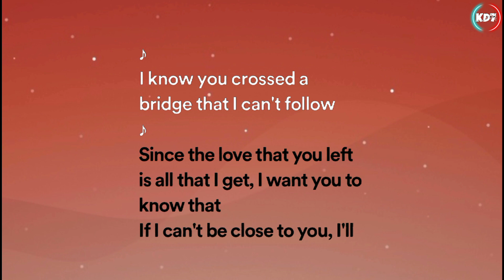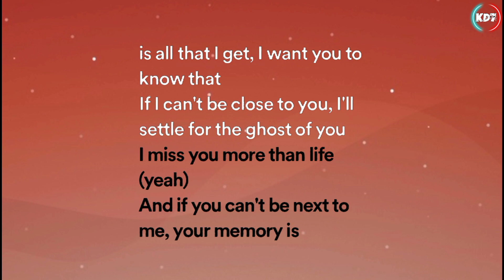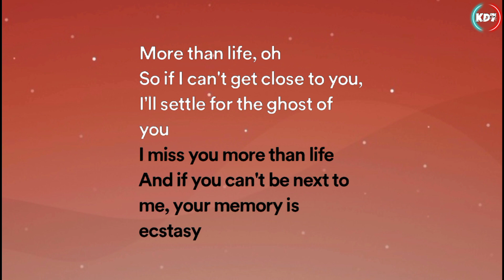Ghost - Justin Bieber (Lyrics Video)